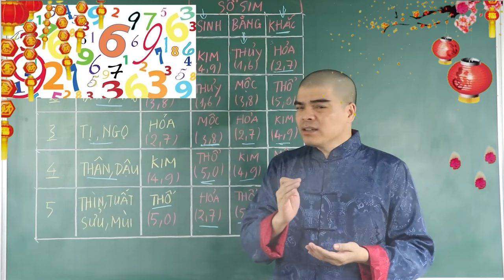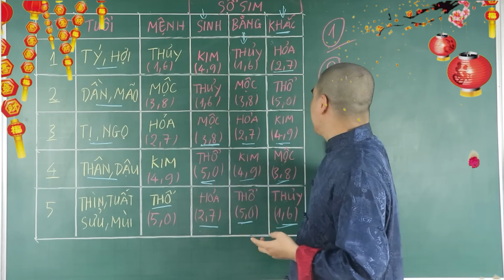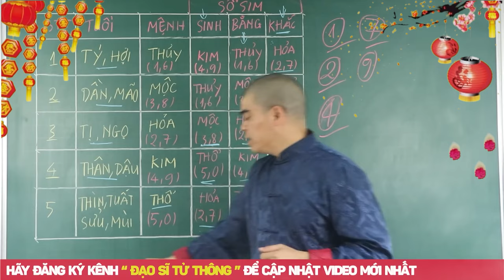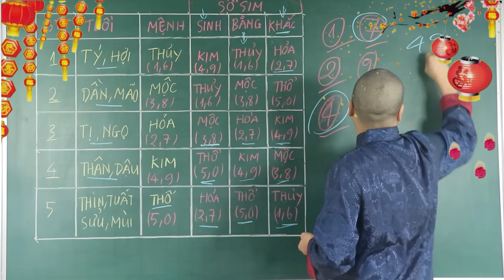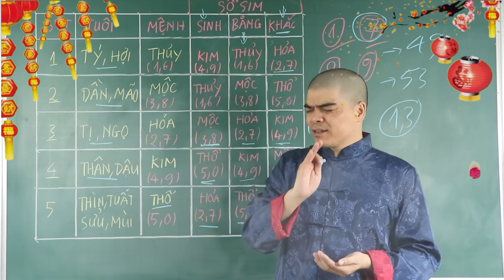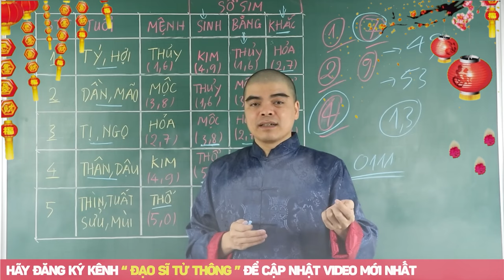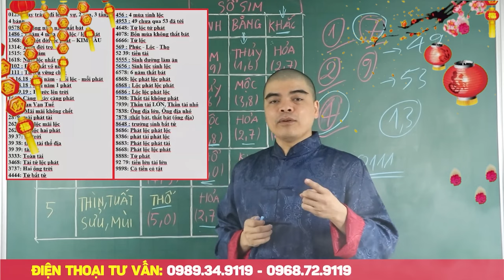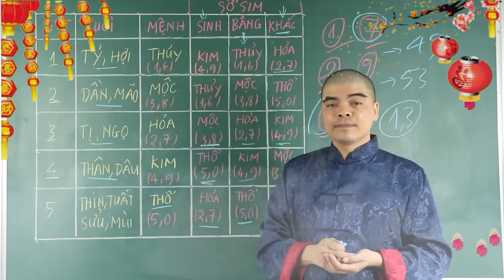Số Điện Thoại Có ĐUÔI Là 2 SỐ XUI XẺO Này, Đừng Trách Sao Làm Ăn Thất Bát, Nợ Nần Ngập Đầu Ngập Cổ